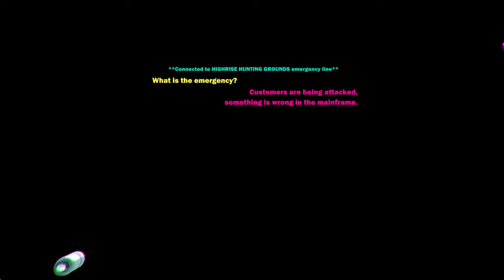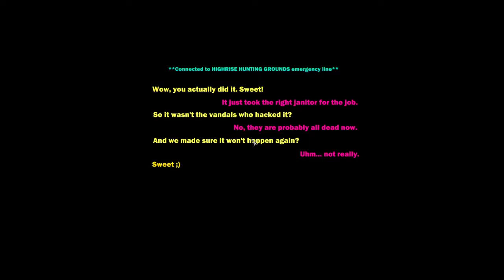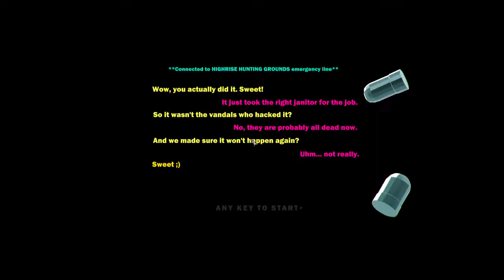Quest for Semi-Glory - Heavy Bullets, Session 5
Pardon me while I scrape my heart off the wall.